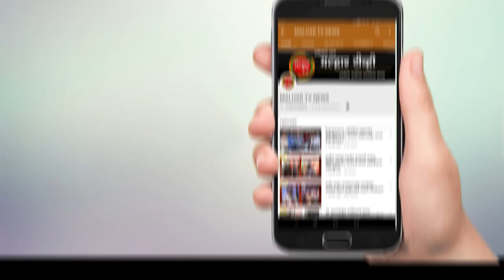मुंबई पुणे द्रुतगती महामार्गावर चार ट्रकच्या विचित्र अपघातात एक ठार तर तिघे गंभीर जखमी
मुंबई पुणे द्रुतगती महामार्गावर  किमी ३६ जवळ मुंबईच्या दिशेला येणाऱ्या  ट्रकने खोपोली एक्झीटच्यापुढे घाट उतरताना रस्त्या बाजुला उभ्या असलेल्या ट्रकला जोरदार धडक दिल्याने झालेल्या अपघातात एका वाहनचालकाचा मृत्यू झाला तर तिघे गंभीर जखमी झाले असून त्यांना उपचारासाठी हाॅस्पिटलात दाखल करण्यात आले आहे. खोपोली एक्झिट घाट उतरताना उभ्या असलेल्या अँफकाँन कंपनीच्या ट्रकला जोरदार धडक दिल्याने ट्रकजवळ उभा असलेला ट्रक चालक शैलेश गडपाले यांचा जागीच मृत्यू झाला तर या अपघातात ४ ट्रक एकमेकांना धडकल्याने त्यात अन्य तिघेजण गंभीर जखमी झाल्याने त्यांना कामोठे येथील एम जी एम रुग्णालयात हलविण्यात आले आहे . अपघातानंतर तातडीने मदतकार्य सुरू करण्यात आले . या अपघातामुळे काहीवेळ वाहतूक कोंड़ी निर्माण झाली.काही वेळानतंर दोन लेन सुरळीत सुरु करण्यात आल्या . यावेळी अपघातस्थळी खोपोली पोलीस , बोरघाट पोलिसांसह अपघातग्रस्तांच्या मदतीसाठी टीमचे गुरुनाथ साठेलकर , हनिफ कर्जीकर यांनी मोलाचे सहकार्य केले .